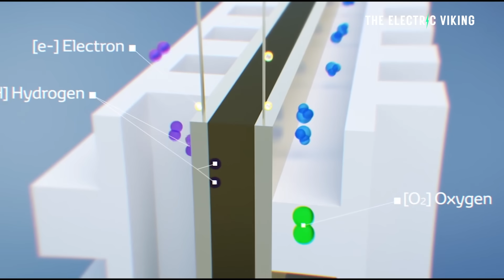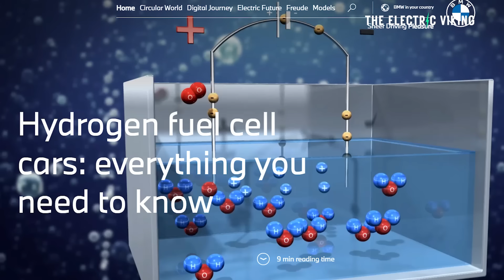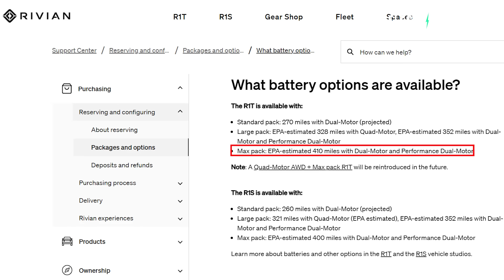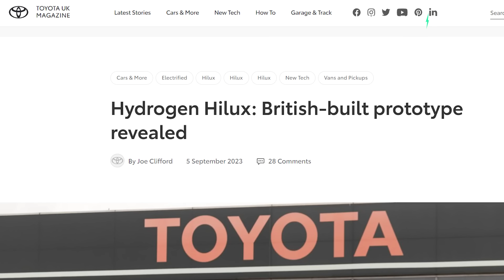Toyota's Hydrogen powered Hilux is the REAL future of the auto industry